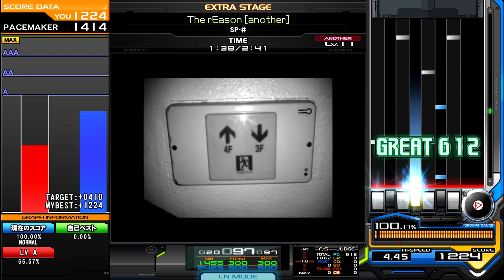SP-# - The rEason [another] [ ESOTERIC SLOWCORE ] ♫ KBP2012 ♫